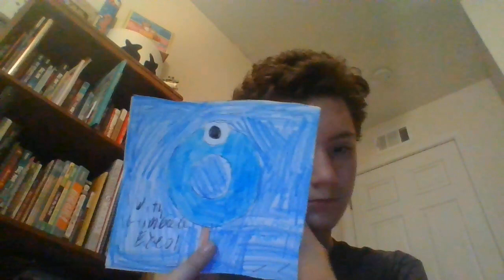Alphabet Lore O popsicle.